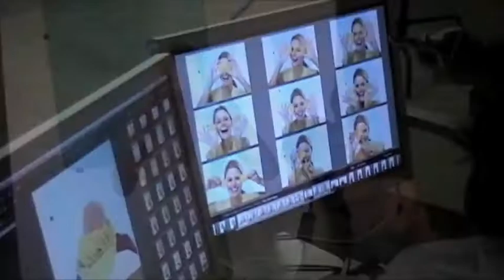Frito Lays Shoot Behind the Scenes